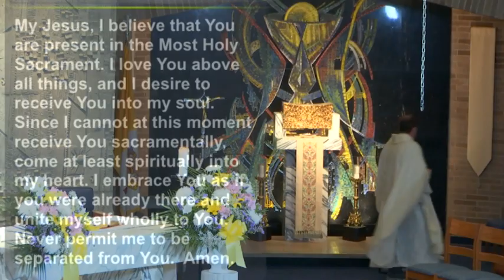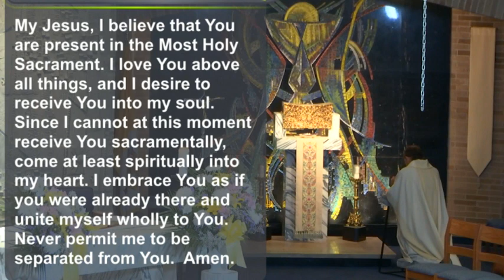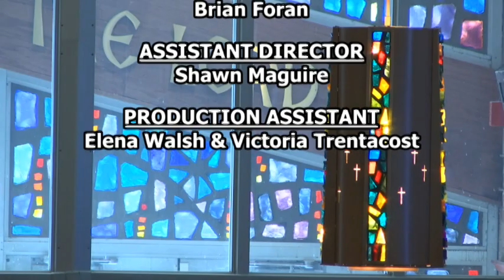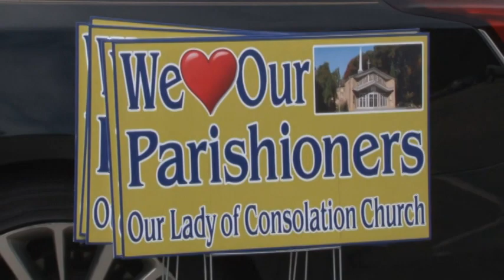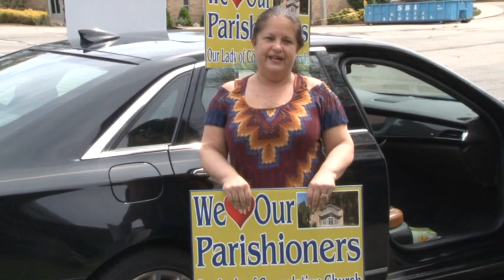Most Holy Trinity Mass